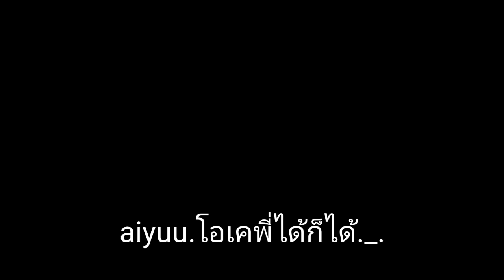TEKKEN 8 RAGE ART part7 (พากย์ไทย+ฝึก) ft.@AIYUUCH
Original clips & credit
ผู้ให้เสียง reina
ผู้ให้เสียง claudio
สนับสนุนค่าผัดกระเพรา
True wallet
อดิเทพ ภักดี
ปล.ลืมบอกว่าตอนนี้
มีทางธนาคารแล้วเด้ออ
กสิกร(k plus)
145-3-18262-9